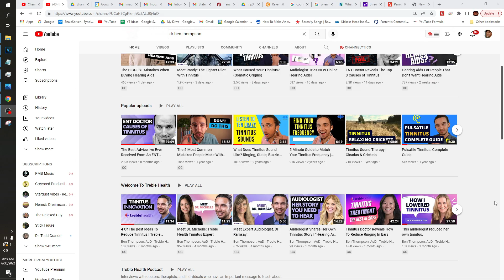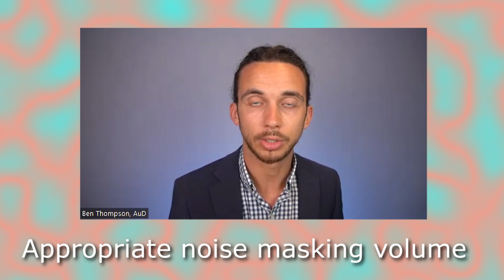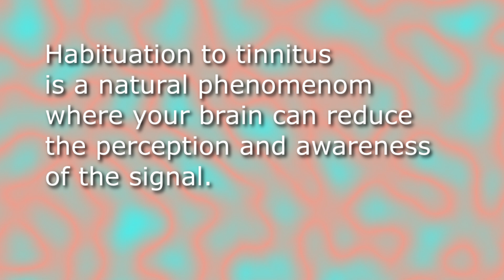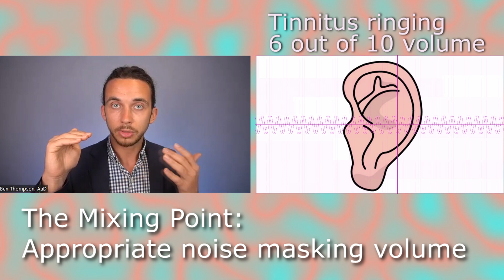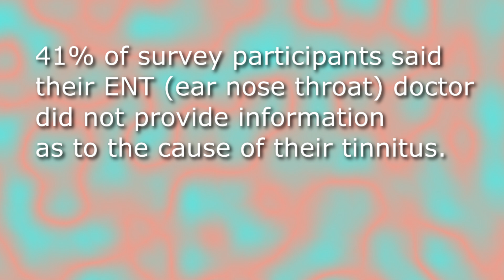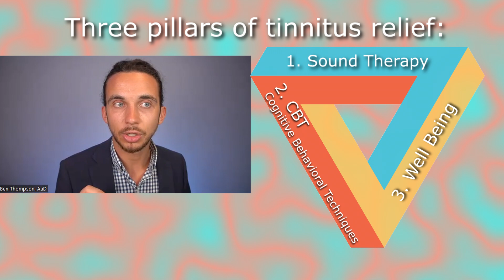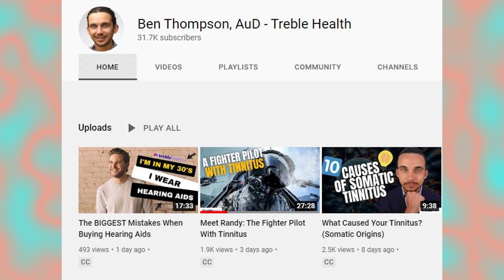Tinnitus Hope | Audiologist Explains Noise Masking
Audiologist Dr. Ben Thompson AuD explains the role of noise masking in tinnitus, the three pillars of habituation and a message of hope in this interview collaboration.
and his telemedicine website, TrebleHealth.com has helped thousands of tinnitus patients find a individualized and compassionate path to habituation.
Join Dale And Ben in the discussion about:
The Mixing Point - How loud to listen to noise masking and
The comprehensive aspects of reducing tinnitus.